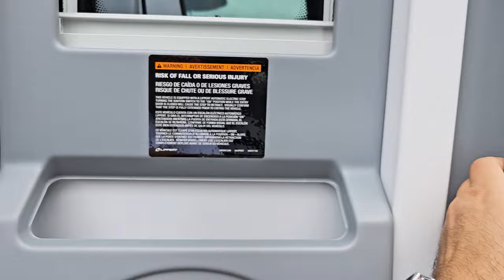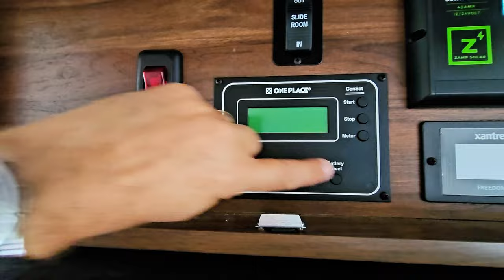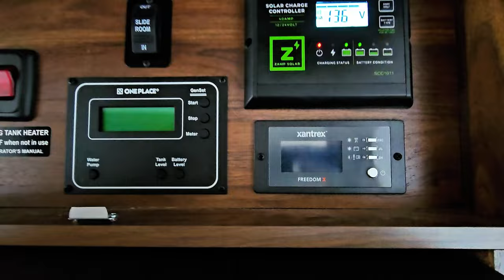2024 Winnebago NAVION 24V ($175K Luxury RV)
Welcome to this exclusive tour of the 2024 Winnebago Navion 24V, a remarkable Class C motorhome that costs approximately $175,000 blends luxury, sustainability, and functionality in one sleek package. This top-of-the-line Navion sits on a Mercedes chassis and boasts cutting-edge solar power technology, designed to keep you comfortable and connected on the open road. If you loved the Winnebago EKKO motorhome, you're in for a treat, as the 24V shares some fantastic design elements!

Join me as I take you on a journey through this stunning motorhome, showcasing all the features that make it an ideal home on wheels for both seasoned travelers and those new to the RV lifestyle. The new 2024 Winnebago Navion 24V, This luxury RV is perfect for travelers who want the perfect combination of luxury and comfort. A class C diesel motorhome, this RV is perfect for long weekends or vacations.

Take a look at the capabilities of this RV and see for yourself why it's the perfect choice for travel. From the comfortable king bed to the luxurious kitchen, this RV has everything you need to enjoy your trip. You won't find a better value or a more luxurious RV than the Winnebago Navion 24V!

CHAPTERS:
00:00 - Intro
00:37 - The Door
1:05 -  Introduction to the Interior
1:56 - Kitchen
3:19 - Cabover Bunk
4:25 - Control Center
5:20 - Bedroom
7:50 - Bathroom
9:28 - Slide Out Details
10:13 - Exterior Tour

Key Features:
🌞 Solar Power: The 2024 Winnebago Navion 24V comes equipped with an advanced solar power system that allows you to harness the sun's energy, reducing your carbon footprint and enabling off-grid adventures. Say goodbye to noisy generators and hello to eco-friendly power.

🏠 Sleeps 6: With sleeping space for up to six people, this Navion is perfect for family trips or vacations with friends. The bedroom design takes inspiration from the Winnebago EKKO, offering a cozy and versatile sleeping area.

🚙 Nimble and Maneuverable: The Navion's Class C design means you get the best of both worlds – the spaciousness of a Class A RV and the drivability of a Class B. You'll feel confident behind the wheel as you explore various destinations.

🛋️ Luxury Interior: Step inside to discover a beautifully designed interior with high-end finishes, comfortable furnishings, and ample storage. The open floor plan invites you to relax and unwind in style.

🍽️ Gourmet Kitchen: Prepare your favorite meals on the go in the well-equipped kitchen, complete with modern appliances, a spacious countertop, and plenty of storage for all your culinary needs.

🚿 Private Bath: The Navion features a private bathroom with a separate shower, ensuring that you can enjoy all the comforts of home, even while you're on the road.

Whether you're a full-time or a weekend warrior, the 2024 Winnebago Navion 24V is a dream come true for those who seek luxury and sustainability in their RV adventures. Join us for an in-depth tour of this fantastic motorhome and get ready to hit the open road in style.